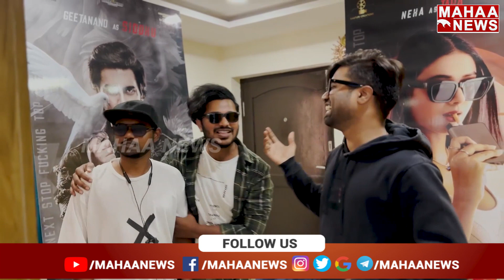RichoRich Song Promo Announcement | Mahaa News